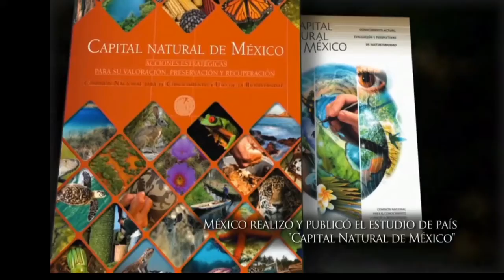Alto Nivel Regional - Parte 2 (Nuestro Océano, Chile 2015)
Presenta Martha Garciarivas Palmeros, Subsecretaría de Gestión para la protección Ambiental de México.- José Luis Samaniego, Director de Medio Ambiente, Comisión Económica para América Latina y el Caribe de las Naciones Unidas (CEPAL).